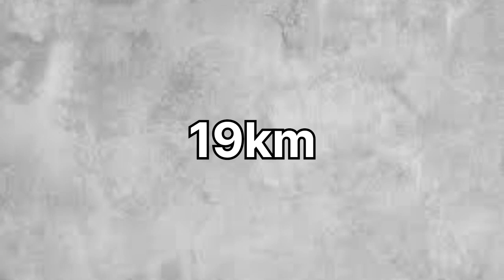Coastal Road In Mumbai Which Is World's Biggest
The Mumbai Coastal Road is a
29.20 km access-controlled
under-construction expressway
connecting Princess Street Flyover
in South Mumbai and Kandivali in
the Northern Suburbs. The
Mumbai Coastal Road Project
Cost is estimated to be ₹12,720
crores. The project is being
developed by the Brihanmumbai
Municipal Corporation (BMC)
also called the Municipal
Corporation of Greater Mumbai
(MCGM).
The Coastal Road Mumbai Plan
will reduce the travel time from 2
hours to 20 minutes. It will have 8
lanes, 6 for regular traffic and two
for the Bus Rapid Transit (BPT)
The Government has decided to
change the name of this eminent
Mumbai Coastal Road Plan to
Chhatrapati Sambhaji Maharaj
Road. It has been changed to mark
the 366th birth anniversary of the
eldest son of Chhatrapati Shivaji
Maharaj, Sambhaji Maharaj.The Coastal Road Project Mumbai
is divided into 2 phases
Mumbai Coastal Road Map
Phase 1
Phase 1 of the project, the
southern section, 10.58 km, is
being constructed between Marine
Drive, precisely the Princess Street
flyover, and Bandra Worli Sea-
Link's southern end
Phase 2
Phase 2 of the project, the
northern section, approximately
19 km, will connect the northern
end of Bandra Worli Sea-Link with
Kandivali,
includes tunnels, culverts, bridges
interchanges for traffic regulation
flyovers, elevated roads,
pedestrian underpasses, foot-over
bridges, the sea wall or break wall
source of information: